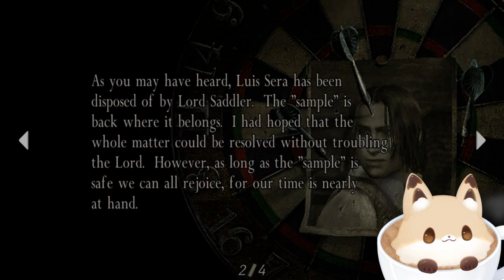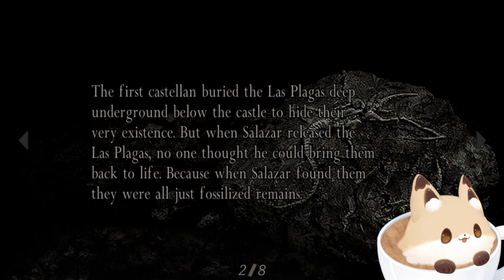Halloween is over, merry chrysler || !clip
Credits-
Live2D: